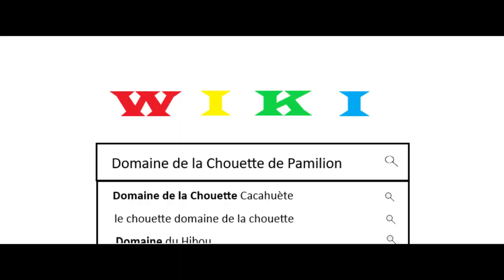Owl's Castle 1st Trailer